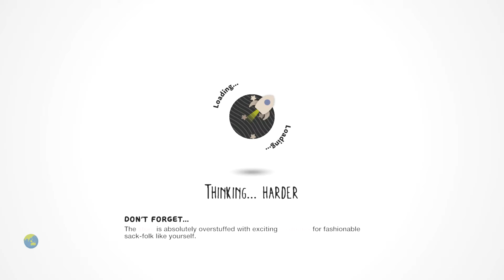LittleBIGPlanet 3 - Bob, Bob and More Bob [PS4 Gameplay]